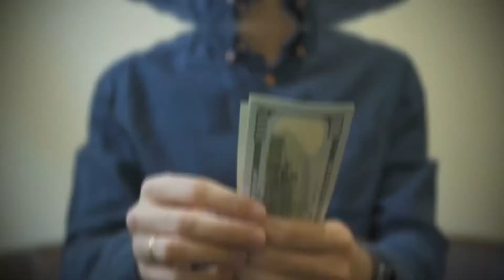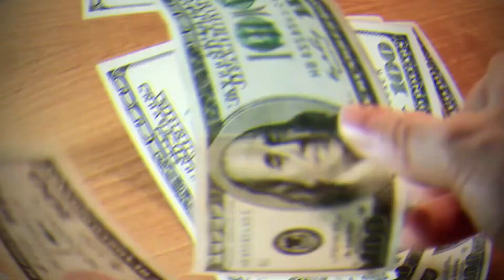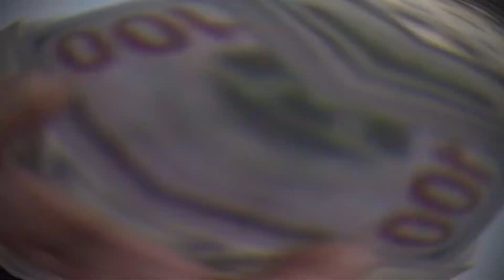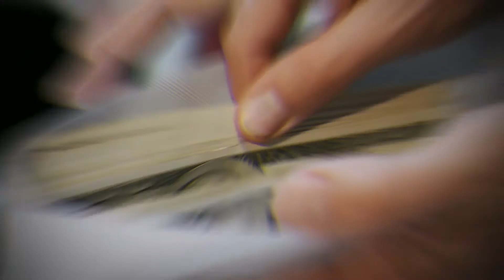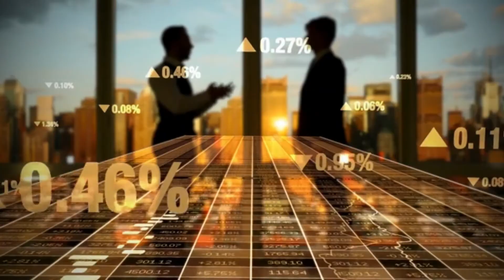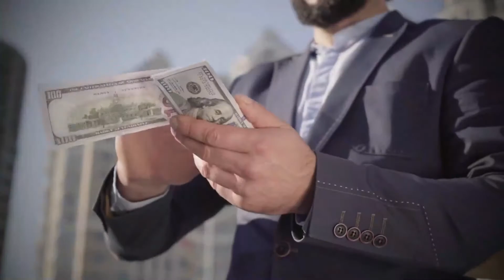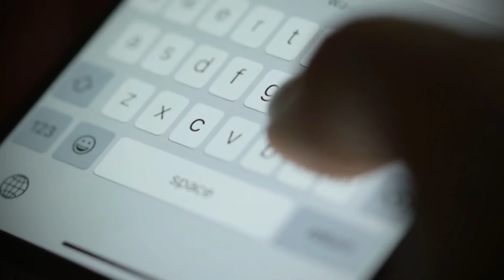Money Habits That Keep You Poor | How to Make the Most Out of Your Money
Have you ever wondered which are the Money Habits That Are Keeping You Poor? If yes, we recommend you to watch this video till the end. In it, we made a list about 8 of the worst Money Habits that might be keeping you Poor in life including: Spending more as your income increases, focusing on the present without caring about the future, budgeting, early investing and more. Knowing these is crucial for later success as they will help you establish an adequate foundation and Make the Most Out of Your Money.

Some of the Money Habits That Are Keeping You Poor are far simpler than you can imagine. However, despite of this, many people fail to follow things such as having a record of your financial activities, lack of budgeting and paying attention to debts.

So, if you feel you are not doing a proper management of your finances and you are looking How to Make the Most Out of Your Money leaving behind bad Money Habits That Are Keeping You Poor, you’ve clicked on the right video.